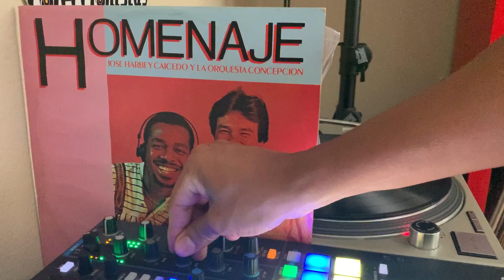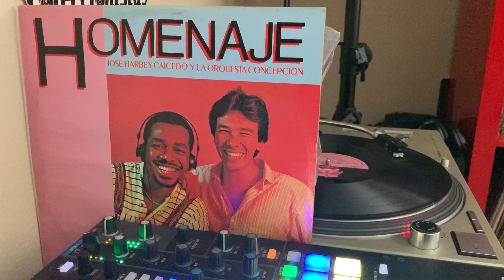Jose Harbey Caicedo y La Orquesta Concepcion - Sediento